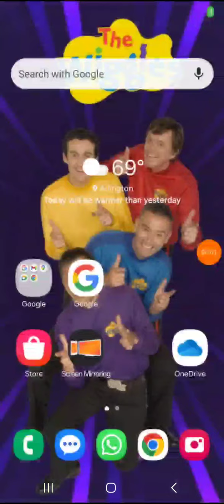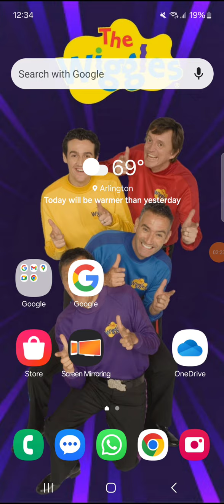October 16, 2024